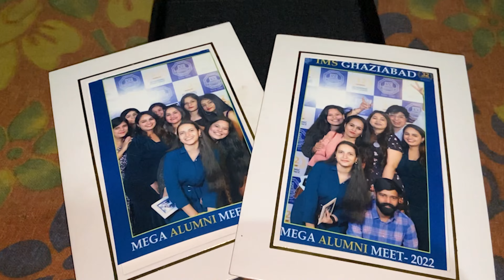Alumini me Photos k liye lgani pdi line☹️| Logical Kanny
Written By : Kalyani Mishra

Cast : Kalyani Mishra

Thumbnail by : Vinay